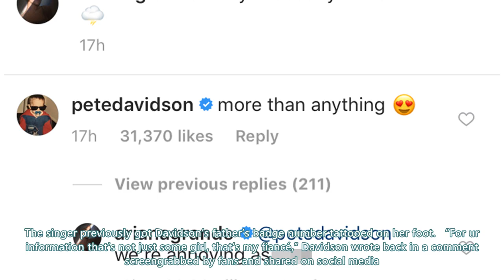Ariana Grande Says She and Pete Davidson Are 'Annoying' After Sharing Cuddly Photo